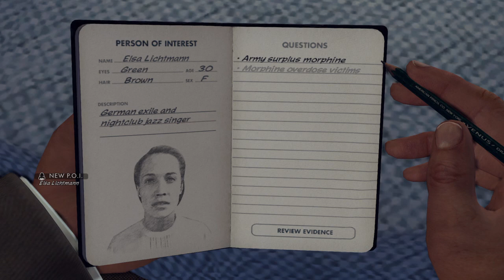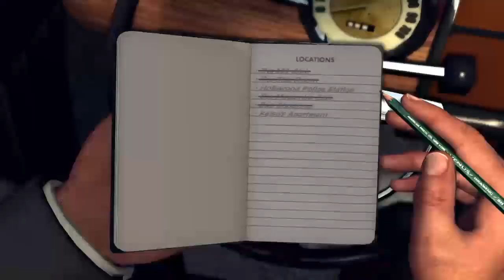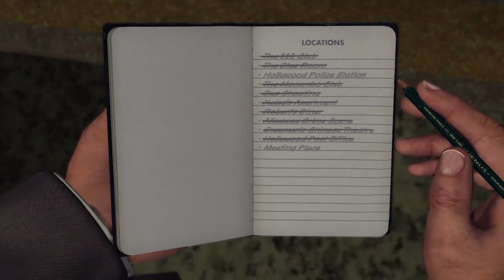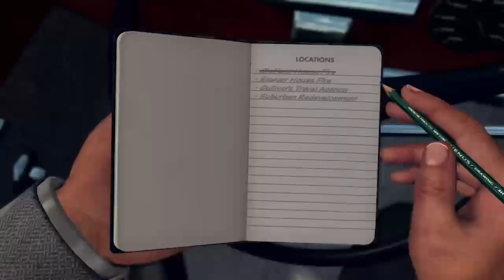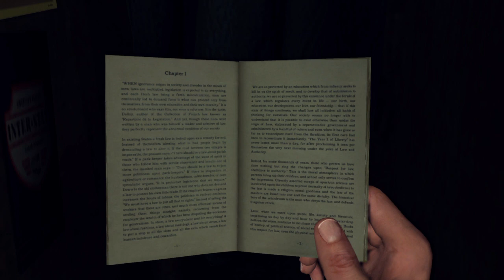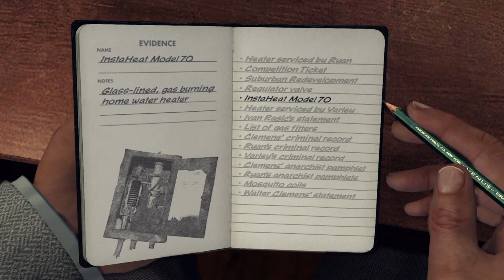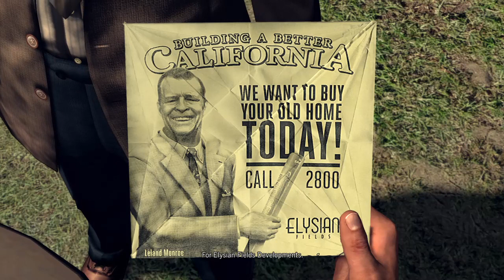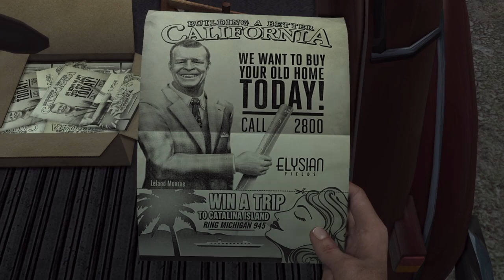If you can't do the time, don't do the crime